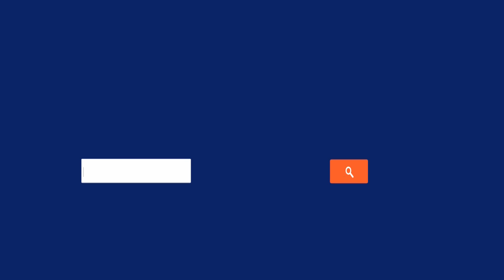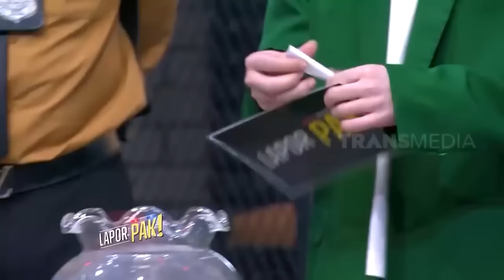KOMEDI PINGGIR JURANG PASUKIN - Part 1 | PILIHAN MIMIN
KOMEDI PINGGIR JURANG PASUKIN